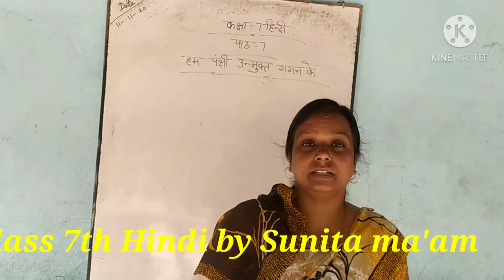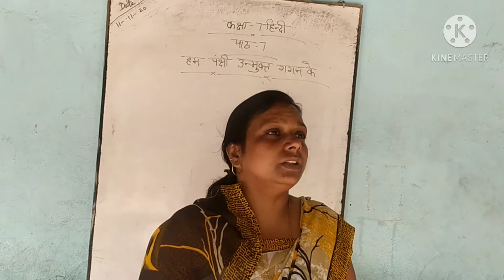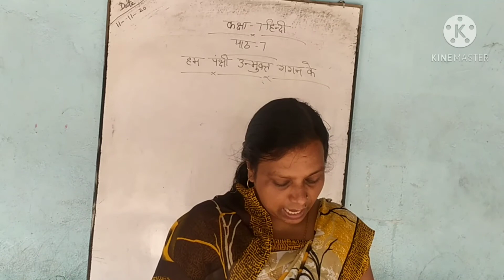कक्षा 7,हिन्दी, 13 नवंबर 2020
It is very important role in hindi preparation for CBSE NCERT exam 7th.